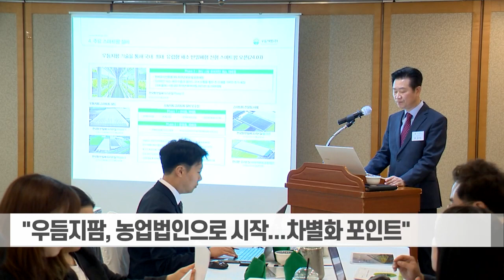'토망고' 1위 우듬지팜... 스마트팜 상장 2호 도전장 (20230706)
# '토망고' 1위 우듬지팜... 스마트팜 상장 2호 도전장